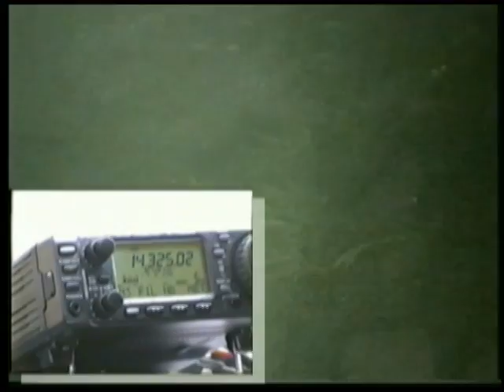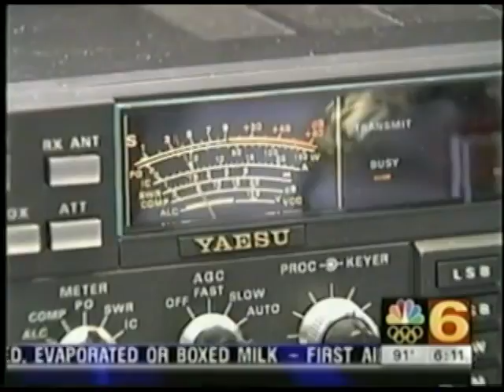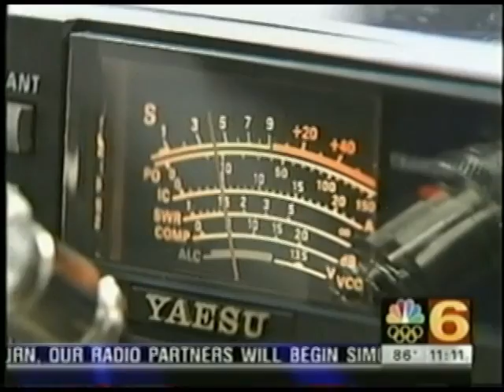WX4NHC Amateur Radio at National Hurricane Center video-1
WX4NHC Amateur Radio group volunteers at National Hurricane Center
since 1980. Ham radio operators communicate with people in hurricanes
from NHC to gather Surface Reports, broadcast Hurricane Advisories and
provide back-up emergency communications. Our mission: Help Save Lives.
For more information please visit wx4nhc.org.